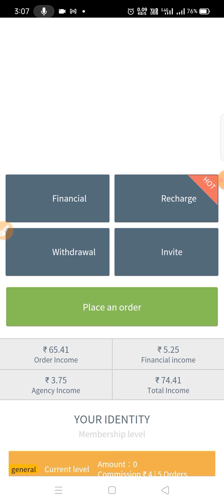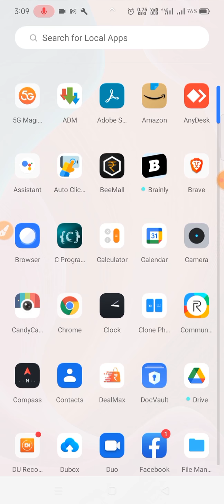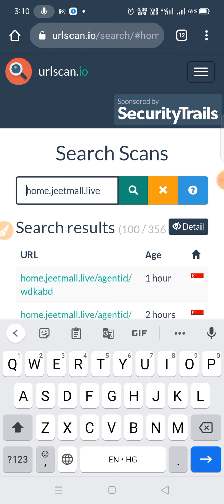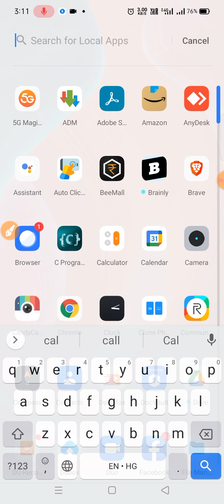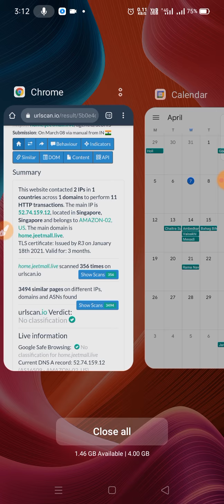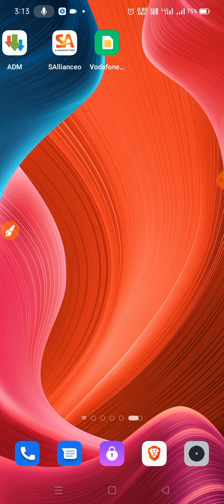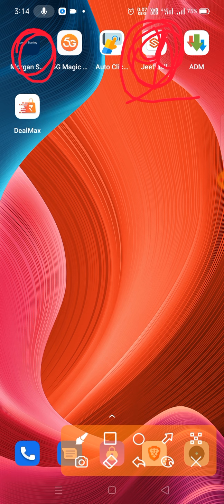Jeetmall App Fake Or Real⚠️ || पूरी सच्चाई जान लो वरना पछताओगे☑️| jeetmall app all details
Morgan Stanley

jeetmaal update
jeetmaal paisa degi ki nahi

Related keywords -
jeetmall app kaisa app hai
kya jeetmall app bhaag jaayega
jeetmall me invest Karen ya nhi
jeetmall app se paise kaise kamayen
jeetmall app fake or real
jeetmall kb bhagega
jeetmall app kb bhagega
jeetmall app kb tak chalega
fraud earning apps
fake apps
new order grabbing app
technology
jeet mall app kb tk chalne wala hai